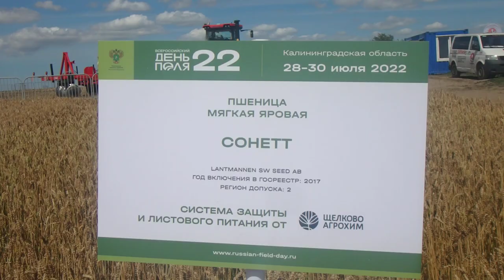Пшеница мягкая яровая Сонетт